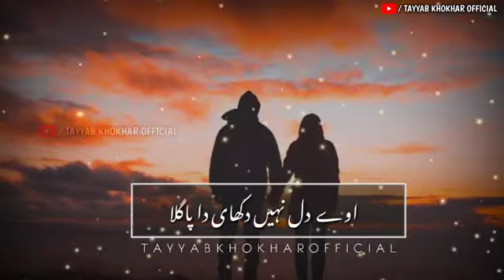K duniYa Ta MasLe A paaLdi ❤ k Maari G Gul Ve Uchaaldii😍💔